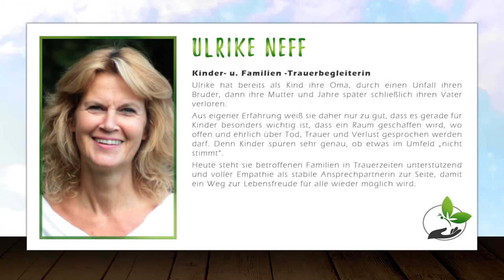Ich will leben Online-Kongress Trailer 3 mit Klaus Mori, Kurt Tepperwein,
„Was ist falsch mit mir? Warum darf ich nicht glücklich sein?
Wieso ist das Leben so unfair, obwohl ich mich doch so anstrenge?“
Kennst Du diese Fragen? Möchtest Du wissen, wie es für Dich weitergehen oder endlich besser werden kann?

Dann ist das definitiv der richtige Kongress für Dich!
Vom 21.11. – 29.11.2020 sprechen 10 Tage lang Experten UND Betroffene exklusiv und offen über Tabu-Gefühle und effektive Lösungen für ein besseres Leben.

Speaker & Experten

Klaus Mori
Kurt Tepperwein
Lena Reichmuth
Manuela Komorek
Maren Killinger
Michaela Mogath
Michaela Russmann
Renata B. Vogelsang
Roland Kachler
Sabine Fojtl
Susanne Hühn
Theresia W. Nestlang
Thomas Geldmacher
Thomas Jahn
Ugi Müller
Ulla Lohmann
Ulrike Neff
Ursula Brühwiler
Uwe Walter
Volker Langenbein

Alle geben Dir Einblicke hinter die Kulissen ihres öffentlichen Lebens. Und eines sei Dir schon jetzt verraten: Du bist ok und wir glauben an Dich.
Entdecke wie Du all Deine Blockaden nachhaltig verabschieden kannst. Gemeinsam holen wir Deine Träume und Ziele aus dem dunklen Keller und führen Dich mit einer unglaublichen Vielfalt an Lösungen in eine noch nie da gewesene Lebensqualität. Ein neues, selbstbestimmtes Leben in Freiheit.

Nutze diese einmalige Gelegenheit – exklusiv und völlig kostenfrei!
Melde Dich am besten jetzt gleich an:
Schritt 2: Trage Deine Emailadresse im Anmeldeformular ein
Schritt 3: Erhalte von 21.11 bis 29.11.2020 per Email kostenlos alle Links zu den Interviews.
…es warten bereits 2 exklusive Anmelde-GESCHENKE auf Dich!

Bleib gesund!